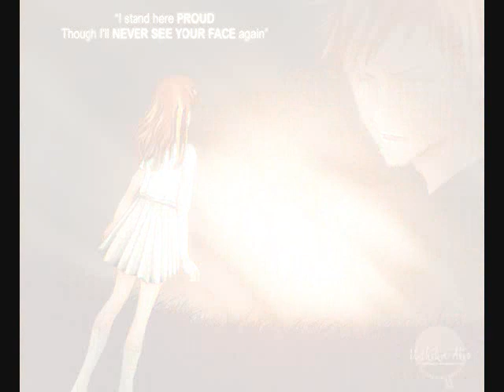IchiHime: all the things Orihime said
(don't let this scare you away) This isn't an anti-IchiHime. Nor am I a huge fan for this pairing either, I just wanted to try something new is all. Anyway, I might make a few more, but my thing that I'm really into and good at is none of your business, unless you decide to look into it anyway. Oh, at the ending, I used the pic with Orihime doing that because I heard that she was kidnapped and blah, blah, blah. Sadly, I couldn't find a good pic with Ichigo being depressed. Anyway, rate and comment.
Remember, I might only do a few more of these, that's IT!